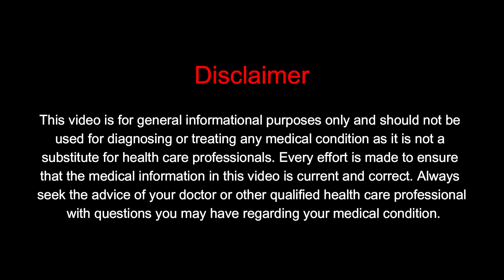बढ़ी हुई शुगर का मतलब आपको नहीं है डायबिटीज | DIAAFIT | Dr. Anupam Ghose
RECOMMENDED PRODUCTS

MISCELLANEOUS
Apple Cider Vinegar
Whey Protein
Peanut Butter